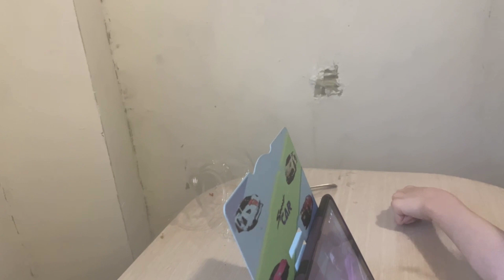VLOG: Решено! Иду учиться! 😱 26.05.22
Ответы на Основные вопросы :
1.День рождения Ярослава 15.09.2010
2. Основной диагноз Ярослава -ДЦП, псевдобульбарный синдром, дизартрия, с 2015 года еще симптоматическая Фокальная Эпилепсия
3. Почему так получилось? - родовая травма, асфиксия новорожденного.
4. Есть ли у Ярослава Умственная Отсталось - нет. Диагноз психиатра - легкое когнитивное расстройство.
5. Где мы живем?- г. Калуга